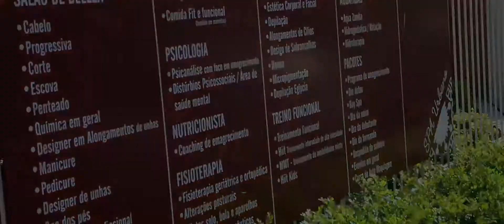Jz Drone - SPA Urbano de Dracena - SP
Vídeo produzido com o intuito de divulgação em rede social para um SPA da cidade de Dracena